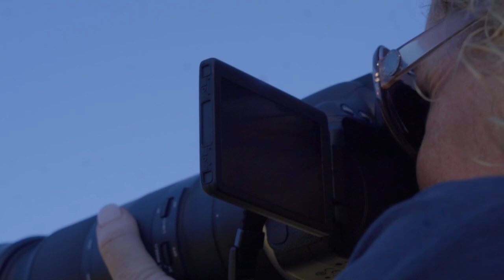U15 BBCvBGS Brisbane Boys’ College 2019